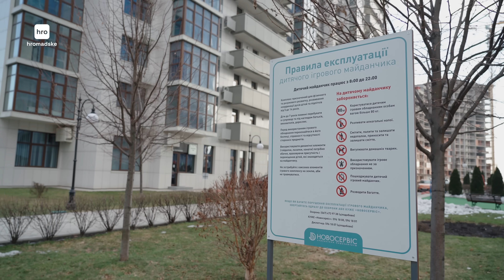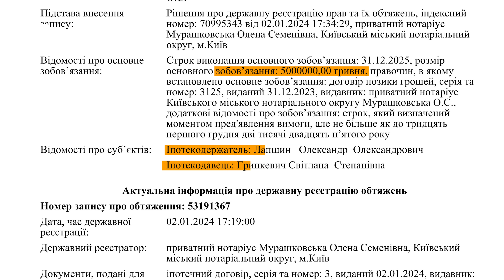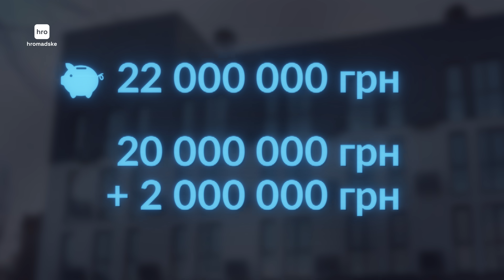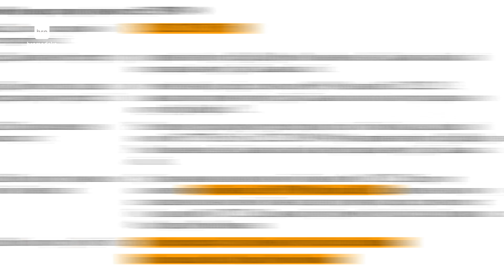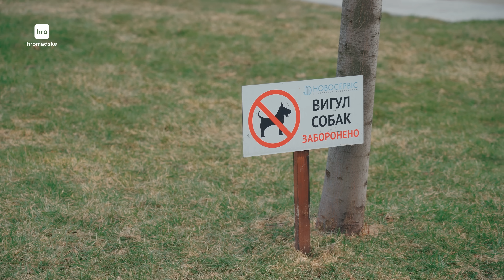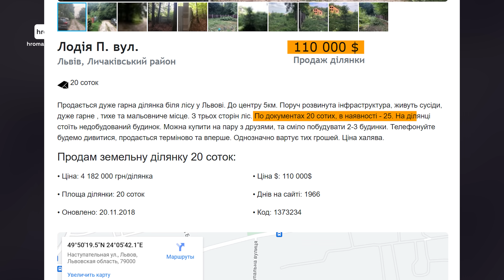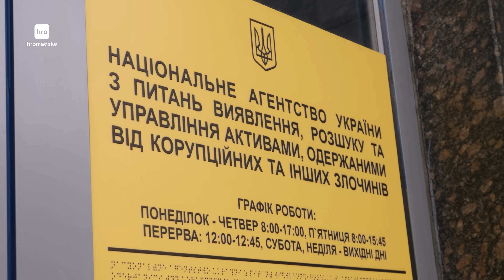Нові викриття афери Гринкевичів: палац на 600 м², квартири і брехня ДБР / hromadske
Прихована імперія нерухомості родини Гринкевичів на десятки мільйонів гривень.

Львівський бізнесмен Ігор Гринкевич пропонував високопосадовцю ДБР хабар розміром 500 тисяч доларів, щоб той зняв арешт з одягу, який його компанії мали поставити Міністерству оборони. Журналісти hromadske дізналися, як дружина і теща Гринкевича вже після його затримання ховають своє численне майно від правоохоронців, і знайшли палац на 600 квадратних метрів, якого не існує в реєстрах.